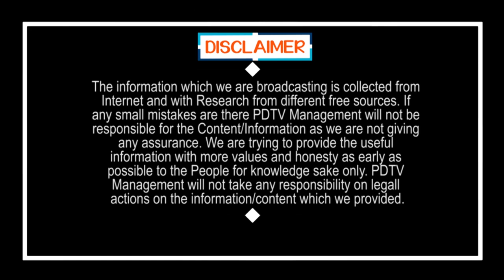Chandrababu Sketch Behind BC Reservation | బీసీ రిజర్వేషన్ల వెనక చంద్రబాబు కుట్ర ఇదీ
బీసీ రిజర్వేషన్ల వెనక చంద్రబాబు కుట్ర ఇదీ | Chandrababu Sketch Behind BC Reservation | PDTV News